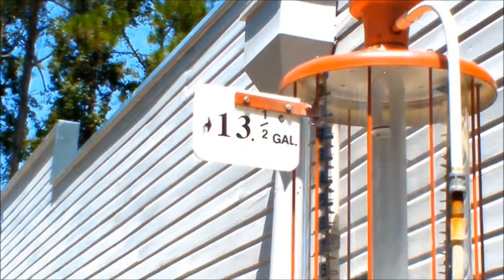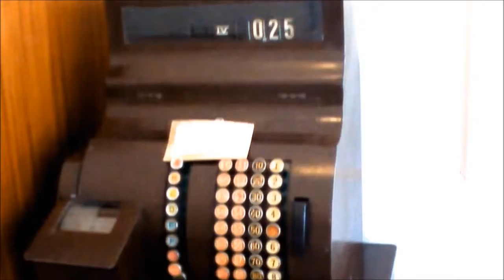Grandpa Music Video